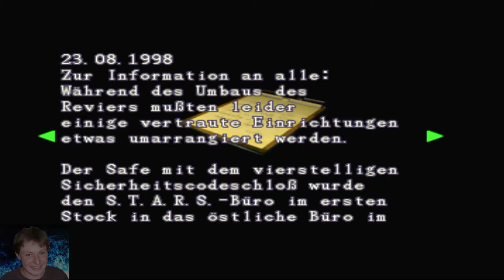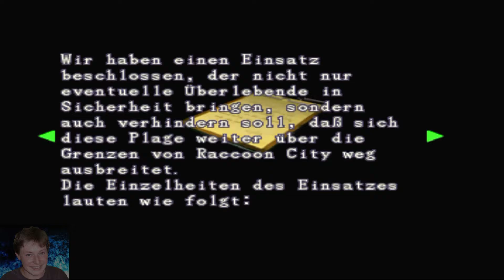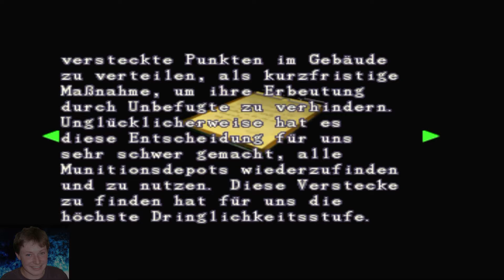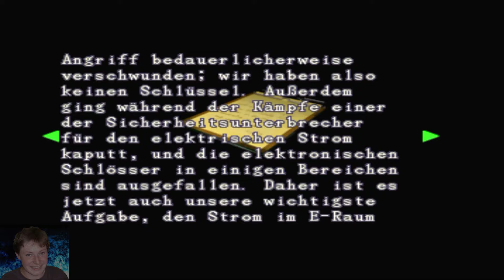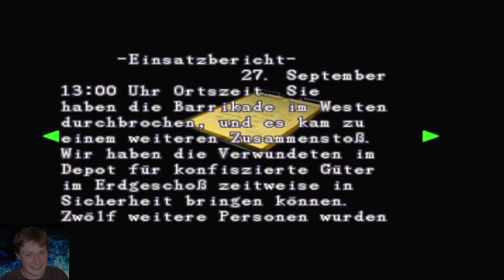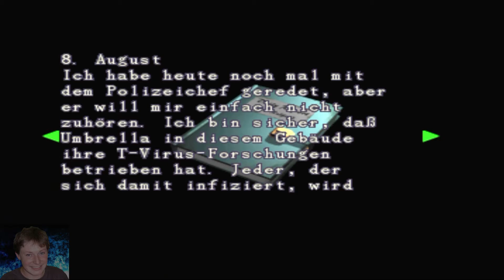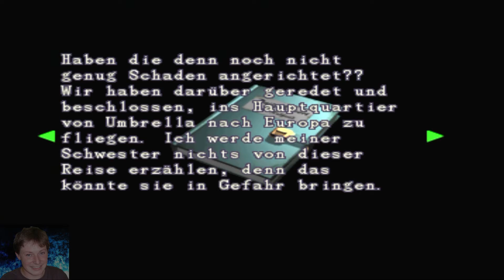Let´s Retro Resident Evil 2 #02 Lecker Licker und wiedersehen mit Claire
Nachdem wir nun von Claire getrennt wurden, haben wir es in die Polizeistation geschafft. Kaum drinnen, finden wir auch schon unseren ersten Überlebenden. Marvin Branagh. Einer der Polizisten die eigentlich eine Überraschungs Party für uns schmeissen wollte. Naja Überlebender ist villeicht einbisschen übertrieben. Nach einem kurzen, Emotionalen plausch zwingt er uns jedoch sofort den Raum zu verlassen. Ob er wohl weiss was mit ihm passieren wird??? Wieder in der Eingangshalle, schauen wir uns etwas genauer um. Und siehe da wir finden einen Computer, und mit der Keycard von Marvin ist es auch kein Problem in die anliegenden Räume zu gelangen.